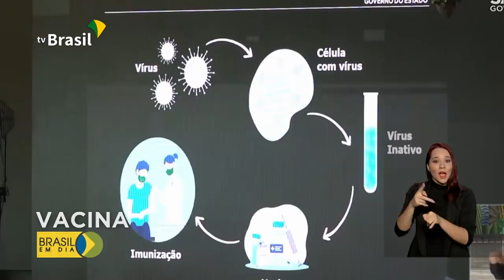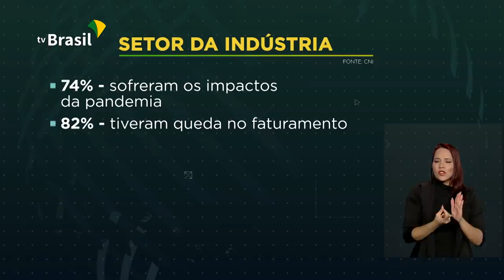Brasil em Dia - 12 de junho de 2020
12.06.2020 - Vacina vai ser testada pelo Instituto Butantan em 9 mil voluntários de todo o país; depois do feriado, Caixa reabre agência nesta sexta e sábado para pagamento do auxílio emergencial; fundo destina quase 16 bilhões em crédito para micro e pequenas empresas.